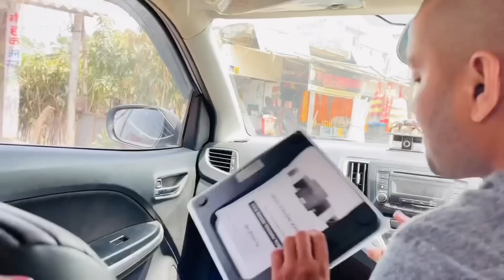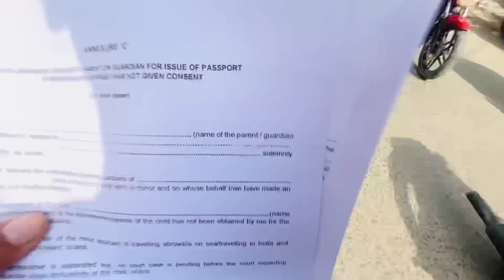Pooja ke Khusi ka thikana Nhi 🥰 Kya hua Aisa ❤️Patidev Ne Kiya Sapna Pura